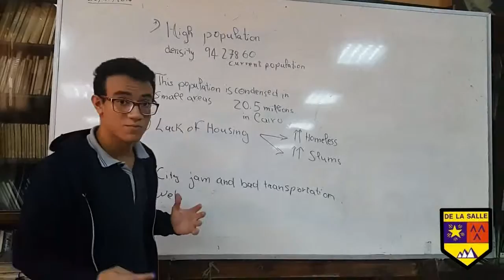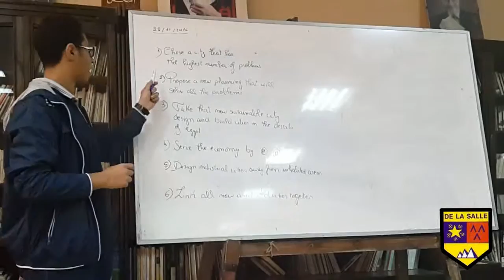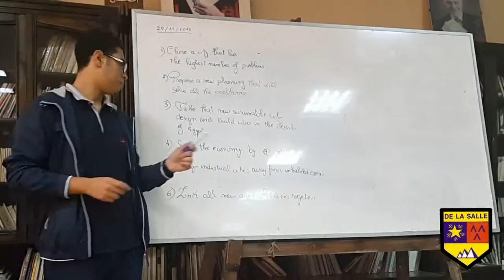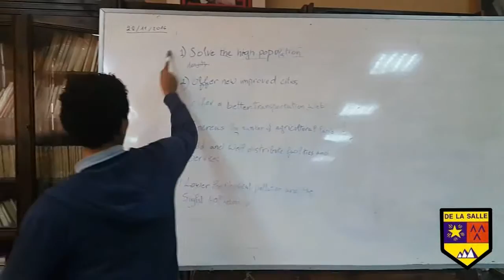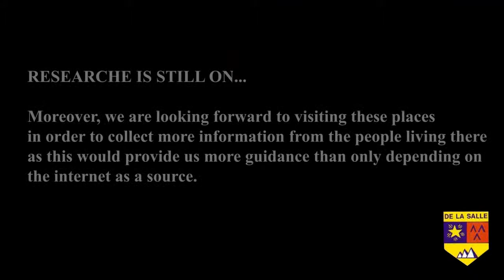Rehabilitation Zones - Collège De La Salle - Presentation video - Phase 01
Rehabilitation Zones members:

M/ Pierre Karl

Adham
Ahmed
Bigad

The work of the students of Collège De La Salle - El Daher - Cairo.